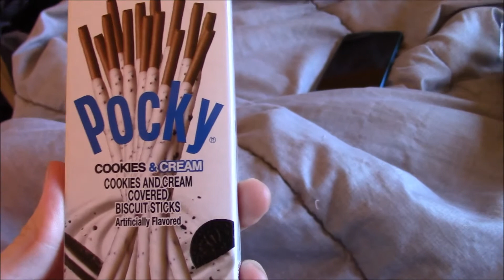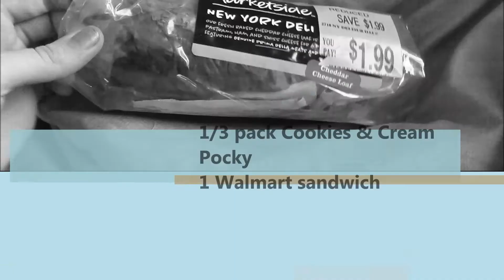What I Eat In A Day-- SpidersAsylum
S-O-C-I-A-L M-E-D-I-A